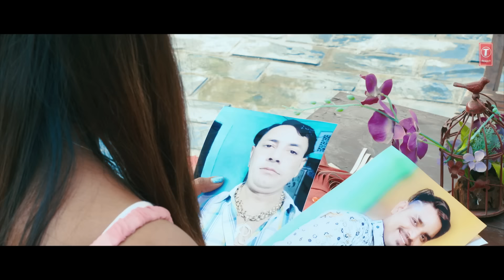"Mera Babu" Haryanvi Lyrical Video Song | Devendra Foji, Renuka Panwar Ft. Raja Gujjar, Sonika Singh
Presenting Haryanvi lyrical video song "Mera Babu" sung by Devendra Foji, Renuka Panwar. music by Gulshan Music, while lyrics are penned by Deepak Kumar.

Song: Mera Babu
Starring: Raja Gujjar, Sonika Singh, Amar Katariya
Singers: Devendra Foji, Renuka Panwar
Lyricist: Deepak Kumar
Music Label: T-Series